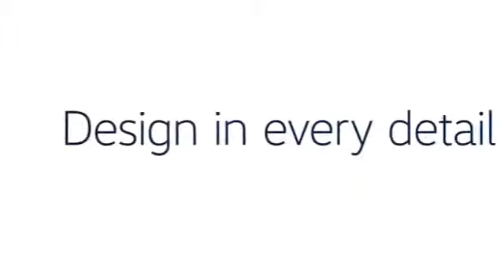Volkswagen_s New Brand Design & Logo